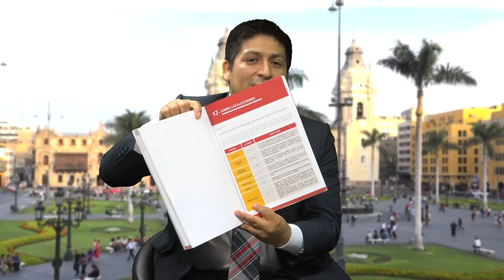VÍCTOR VELÁSQUEZ: PRESENTAN MANUAL PARA CANDIDATOS 2020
Conversamos con el director ejecutivo del Instituto Peruano de Derecho Electoral, Víctor Velásquez sobre el 'Manual para candidatos 2020', esto es